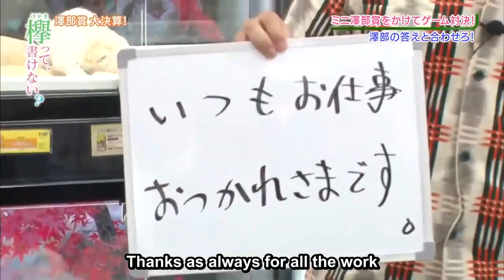Keyakitte kakenai 157 - Ponkotsu Captain